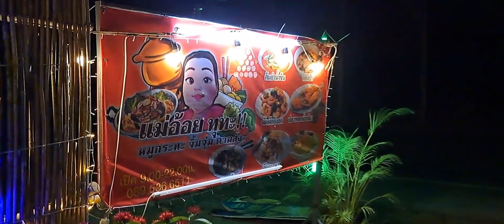ดินทองValley.Meeting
ร้าน แม่อ้อย.ทุทะ
ห้วยทรายเหนือ
Sat 25.02.23

Pisit tv.